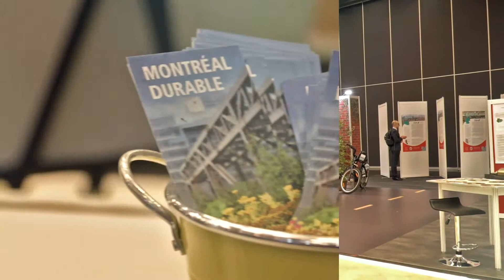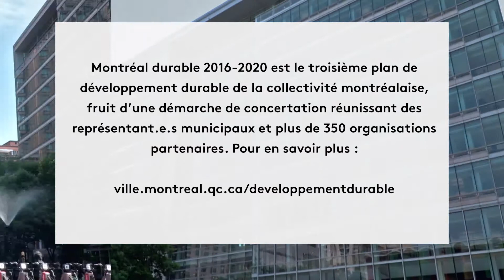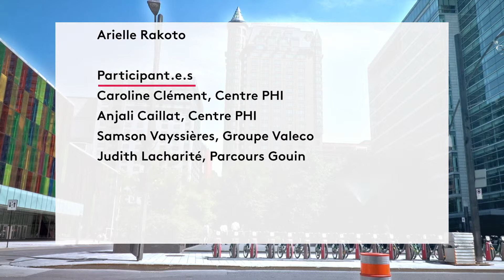À la rencontre des partenaires du Plan Mtl Durable 2016-2020 : Centre Phi, Parcours Gouin et Biomont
Dans le cadre du Congrès mondial ICLEI à Montréal en juin 2018, Concertation Montréal est allé à la rencontre des partenaires du Plan Montréal Durable 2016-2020 dans le but de faire rayonner les actions qui ont mis en place pour faire de Montréal un ville plus durable et d'inspirer des autres partenaires à eux.elles aussi embarquer dans le mouvement.

Découvrez dans cette première capsule le Centre Phi, le Parcours Gouin et la Central Biomont, avec la participation de Sherazad Abid et Arielle Rakoto, membres du Groupe des Trente.

Montréal durable 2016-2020 est le troisième plan de développement durable de la collectivité montréalaise, fruit d'une démarche de concertation réunissant des représentant.e.s municipaux et plus de 350 organisations partenaires.

Pour en savoir plus:
ville.montreal.qc.ca/developpementdurable

Une production de Concertation Montréal.

Réalisation Stéphane Tremblay.